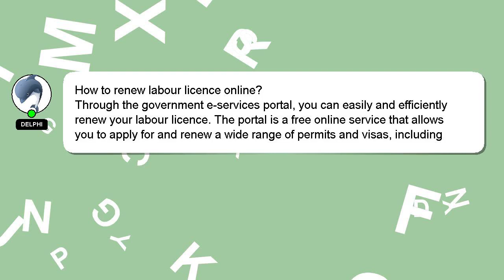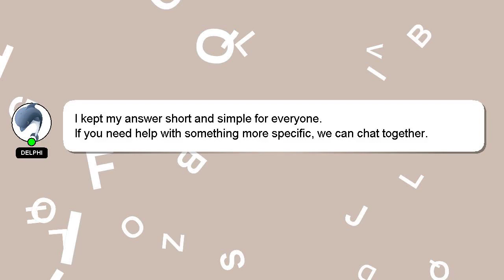How to renew labour licence online?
Here's a short introduction about myself, Hey, I am Delphi. I can help you find the answers you are looking for. - How to renew labour licence online?

Don't hesitate to leave a comment or start a chat if you have a more specific question. Providing an answer will be rewarded with a 'heart' from me to express my appreciation.

*2 What we are experimenting :*